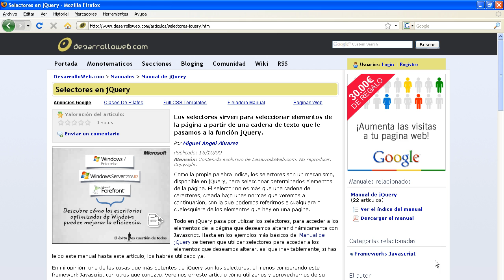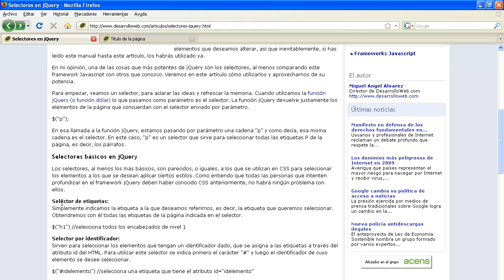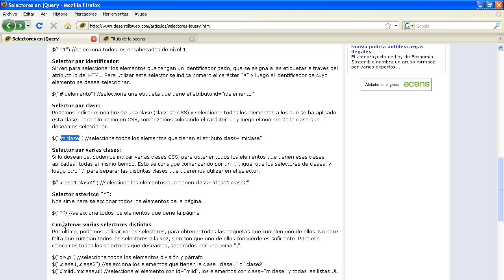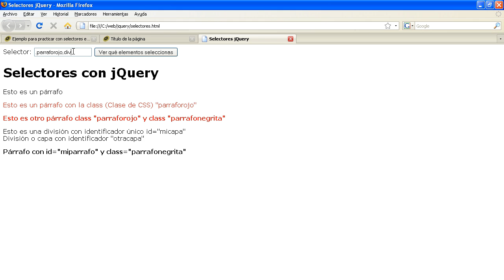Selectores jQuery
Videotutorial sobre los selectores del framework Javascript jQuery, en el que veremos cómo nos ayudan a seleccionar elementos de la página y los distintos tipos de selectores que existen. Luego mostraremos un ejemplo práctico con jQuery de una página web a la que podemos aplicar diversos selectores para ver qué elementos o elementos se seleccionan al utilizarlos.